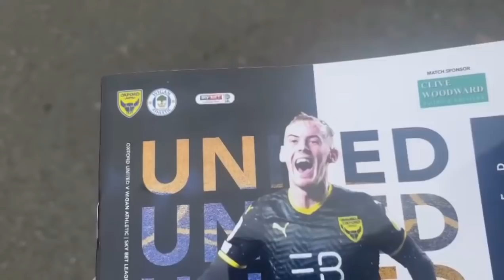1000 WIGAN FANS GO MENTAL at Oxford 2-3 Wigan! - LATE LIMBS & AWAY END CARNAGE… *KICKS OFF*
James McClean GOAL VS OXFORD!

OXFORD 2-3 WIGAN ATHLETIC MATCHDAY VLOG!

Oxford 2-3 Wigan Vlog!
Oxford United vs Wigan Atheltic
League One
Kassam Stadium
Oxford United
Wigan Athletic
Oxford vs Wigan
WIGAN LIMBS AT OXFORD
WIGAN FANS GO MENTAL AT OXFORD!!!

UNBELIEVABLE WIGAN LIMBS!!!

 1000 WIGAN FANS GO MENTAL at Oxford 2-3 Wigan! - LATE LIMBS & AWAY END CARNAGE…